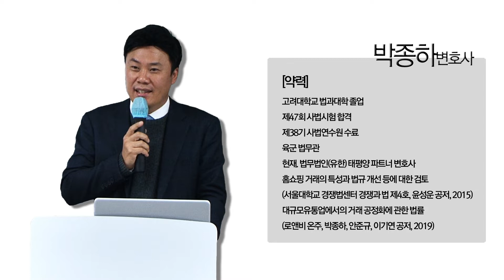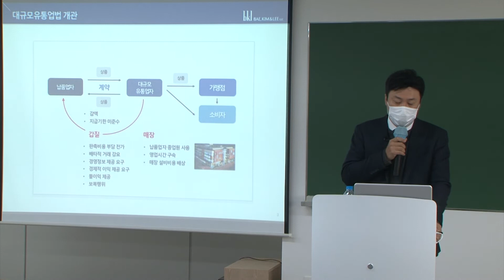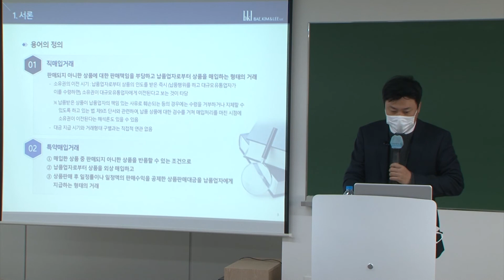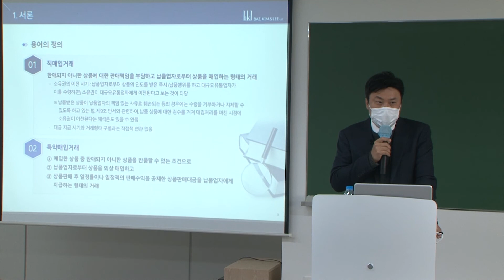대규모유통업법 집행동향과 기업의 대응전략_샘플강의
대규모유통업법 중요성과 현황

2012년 대규모유통업법이 제정된 이래로 대규모 유통업체의 불공정 관행에 대한 감시 및 협조의무는 점차 강화되어 왔고, 이에 따라 불공정거래행위의 사전예방이 더욱 중요해졌습니다. 공정거래위원회는 2020년 업무계획에서도 유통분야 불공정거래관행 근절을 계속적으로 추진하겠다는 입장을 밝힌 바 있고, 최근에도 막대한 규모의 과징금이 부과된 사례가 발생함에 따라 기업의 입장에서 법 위반 행위가 발생하지 않도록 할 필요성이 어느 때보다도 크다고 할 수 있습니다.

한편, 2019년부터 상품매출액에 연동되는 임차료(소위 ‘임대 을’)를 받는 일정 규모 이상의 임대업자는 대규모유통업법을 적용받게 되었고, 공정위는 최근 기존에 조사를 실시하지 않았던 대규모유통사업자들을 대상으로 법 적용 여부 확인을 위한 서면실태조사를 실시한 후, 추후 법 위반 여부 점검을 실시하겠다고 밝힌 바 있어 기존에 공정위 조사 대상이 아니었던 유통사업자들에 대한 법 집행도 확대될 것으로 예상됩니다.

나아가, 현재에는 대규모유통업법이 적용되지 않는 온라인 플랫폼(오픈마켓)에 대하여 당정청 간 협의 하에 플랫폼 공정화법 제정이 추진되고 있고, 공정위는 최근 올해 상반기 제정을 목표로 2020년 9월 플랫폼 공정화법 제정안을 입법예고하였습니다. 이러한 플랫폼 공정화법이 도입될 경우, 플랫폼 사업자나 기존의 유통업과 함께 오픈 마켓을 함께 영위한 사업자들의 계약서, 업무프로세스 등이 정비될 필요가 있을 것으로 보여집니다.

이러한 규제 환경의 변화와 내용을 정확하게 파악하고, 선제적인 준비를 하는 것은 기업의 경영에 중요한 요소가 될 것이며, 기업실무자는 해당 법에 대한 주요내용을 숙지함으로써 법 위반행위가 발생하지 않도록 미리 준비하는 것이 바람직할 것입니다.

'대규모유통업법 주요쟁점 및 대응방안 과정'은?

이에 로앤비에서는 대규모유통업법의 핵심개념 및 대규모유통업자의 서면교부, 매장설비비용의 보상 등 여러 의무사항과 감액, 반품금지 등 다양한 금지사항에 관한 이해를 기본으로, 실무상 주요 쟁점, 최근 집행동향 및 공정거래위원회 단계에서의 의결사례와 법원 단계에서의 판결 사례 등을 심층적으로 검토 • 분석함으로써 대규모유통업법령을 구체적으로 숙지하여 실무에 도움을 드리고자 합니다.

또한 최근 제∙개정된 공정거래위원회 심사지침과 제정이 추진되고 있는 플랫폼 공정화법 관련 동향, 제정안 내용 등을 살펴봄으로써 추후 업무 프로세스 개선점의 발굴, 예상되는 주요 쟁점을 미리 준비할 수 있도록 업무에 도움을 드리고자 합니다.

대규모유통업 분야의 기업체 임직원 혹은 대규모유통업 분야 법률업무를 처리하는 전문가분들께서는 본 과정을 통해 대규모유통업법에 대한 전반적인 내용과 법적 쟁점 및 분쟁사례들을 충분히 학습함과 더불어 위반사례분석을 통해 업무상 Checkpoint를 파악함으로써 향후 발생할 수 있는 분쟁을 최소화할 수 있는 대응능력을 제고할 수 있을 것입니다.

보다 자세한 사항이 궁금하시다면 아래 링크를 눌러주세요!